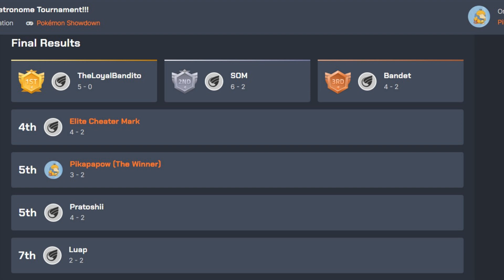ROY CATCHES FUECOCO!? Liko and Roy's SECRET! | Pokémon Horizons Episode 4 Review/Discussion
Liko and Roy finally meet!

Table of Contents:
Intro: 0:00
Episode Reaction/Breakdown: 0:32
Episode Review & Discussion: 6:43
What's Up Next: 10:25

"ながれついた宝もの"
"A Washed-Ashore Treasure"
"The Treasure That Washed Ashore”

This is a review of the most recent episode of the Pokémon anime. I hope you enjoy!
🎵 Check out the incredibly talented SPEYERE, who made the Pokémon Journeys OST cover music used in my videos!
🎨Trainer Art by Glazed:
Pokemon Ultimate Journeys Netflix
Pokemon Ultimate Journeys
Pokemon Ultimate Journeys Episode 28 English Subbed
Pokemon Ultimate Journeys Episode 28 English Sub
Pokemon Ultimate Journeys Episode 28
Pokemon Ultimate Journeys Episode 28 English Dubbed
Pokemon Ultimate Journeys Episode 28 English Dub
Pokemon Ultimate Journeys Netflix Episode 28
Pokemon Journeys Episode 118
Pokemon Journeys Episode 118 Netflix
Pokemon Journeys Episode 118 English
Ash vs Steven Stone
Ash Masters Eight Tournament
Pikachu vs Metagross

Pokemon Horizons New Episode Titles
Pokemon Horizons New Episode Summaries
Horizons Episode Titles
Horizons Episode Summaries
Horizons Episode Summary
Aim to be a Pokemon Master Episode Titles
Aim to be a Pokemon Master Episode Summaries
Aim to be a Pokemon Master Episode Summary
Mezase Pokemon Master Episode Titles
Mezase Pokemon Master Episode Summaries

Pokemon Anime Discussion
Pokemon Anime Review
Pokemon Anime Reaction
Pokemon Anime Analysis
Riko
Liko
Roy
Mezase Pokemon Master
Aim to be a Pokemon Master
Pokemon Horizons
Pokemon Horizons: The Series
Liko Sprigatito
Nidothing
Friede
Rising Volt Tacklers
Pokemon Horizons Episode 1
Pokemon Horizons Premiere
Pokemon Horizons English
Amethio
Ceruledge
Liko catches Sprigatito
Roy catches Fuecoco
Ann
Anne
Sprigatito vs Rhydon
Ceruledge vs Charizard
Paldea
Liko vs Amethio
Liko's first battle
Oshawott
New Pokemon Anime Series
Ash's replacement
Ash's daughter
Terapagos
Liko catches Terapagos
New Legendary Pokemon
Roy Fuecoco
Lost Fuecoco
Ludlow Quaxly
Ludlow Nidothing
Liko Rescues Sprigatito
Murdock Rockruff
Conia Sprigatito
Rising Volteccer Rap
Pokemon Anime New Episode Titles
If you're reading this... Y'all been groovin'? ;)
Ash Returns to Alola
Pokémon is property of The Pokémon Company and Nintendo. I'm just a guy who makes YouTube videos about it. Google Images is also clutch.